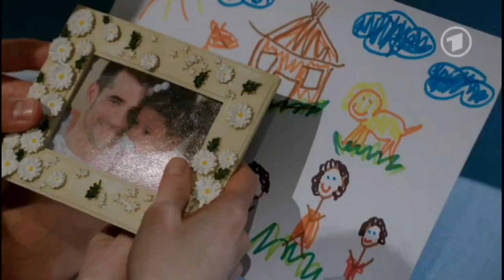Folge 4530 Olli + Sascha